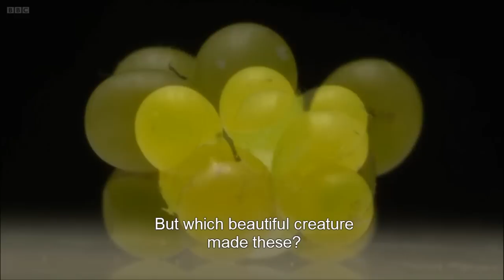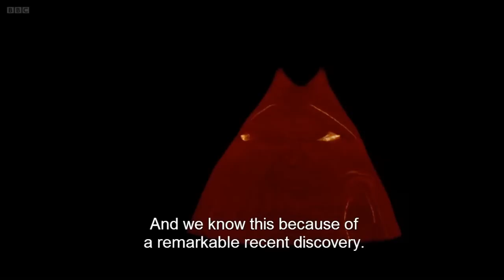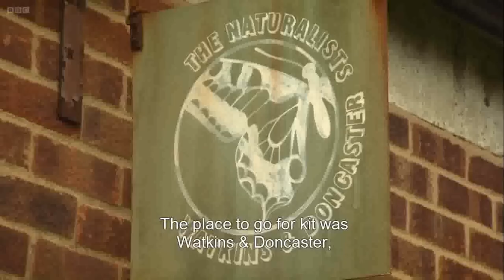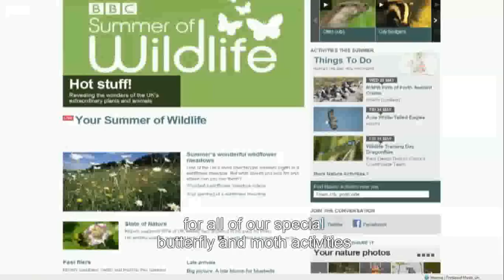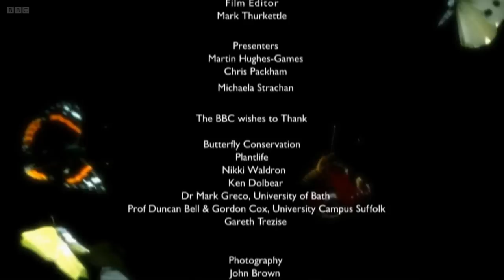Three quarters of butterflies have declined. Missing beauty.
Over the past few decades, three quarters of butterflies have declined. Their habitat and range has shrunk significantly and a recent spate of cold, wet summers has been disastrous for them. For creatures already in decline, recent English wet summers have been devasting. Broadcast on BBC Two, 3:40PM Sat, 27 Jul 2013